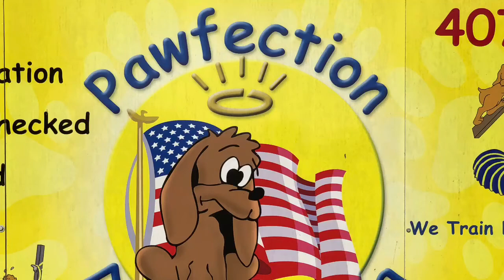Pawfection dog training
A 5 minute glimpse of what we do